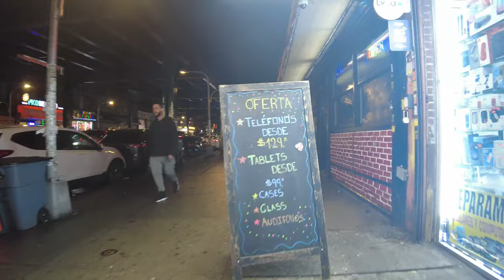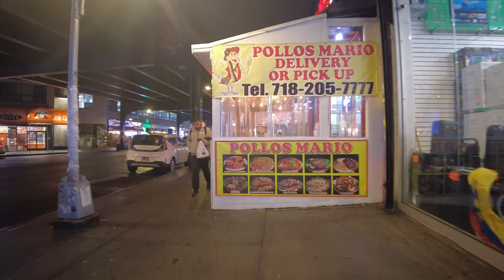Life in Roosevelt Avenue, Queens. Post Red-Light District Shutdown. New York City Walking Tour 4k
01:14 - Roosevelt Avenue
18:31 - 90th Street
34:23 - Birria-Landia

Lets walk through the neighborhood after the NYPD shut down the brothels and massage parlors.
Roosevelt Avenue strip has become a notorious red-light district, much worse than before, according to some officials and area residents, with prostitutes openly soliciting people on the street in broad daylight.